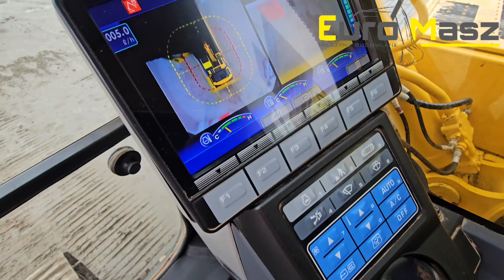Koparka gąsienicowa KOMATSU PC 210 LC-11, 2019 ROK, 3200 MTH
chcemy zaprezentować Wam maszynę którą mamy na sprzedaż:

Koparka gąsienicowa KOMATSU PC 210 LC-11, 2019 ROK, PRZEBIEG: 3200 MTH, WAGA 22990 KG, SZYBKOZŁĄCZE MILLER, ŁYŻKA PODSIĘBIERNA, KLIMATYZACJA, KAMERA

Więcej szczegółów znajdziecie na naszej stronie:

euro-masz.otomoto.pl